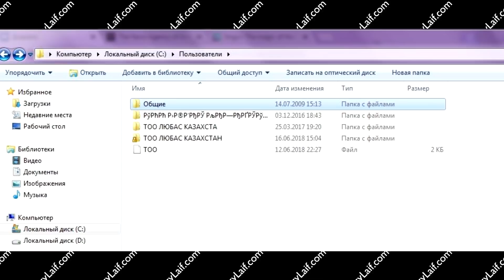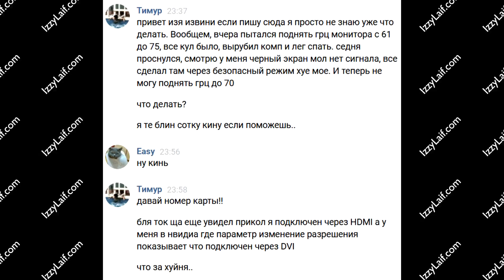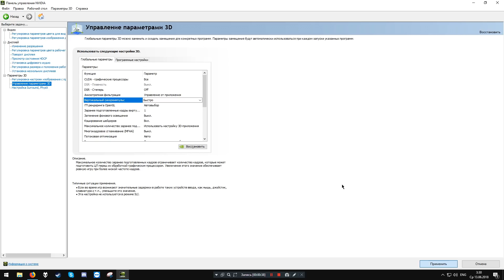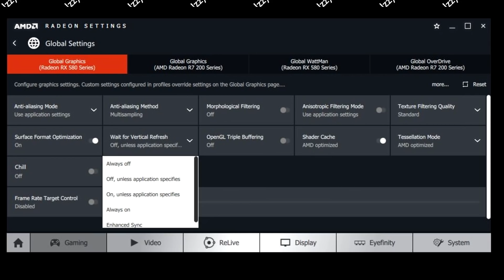🚩 G-Sync для нищебродов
Как включить G-Sync на любом мониторе как убрать разрыв экрана полосы screen tearing fix как избавиться от тиринга разрыв кадров как включить fastsync